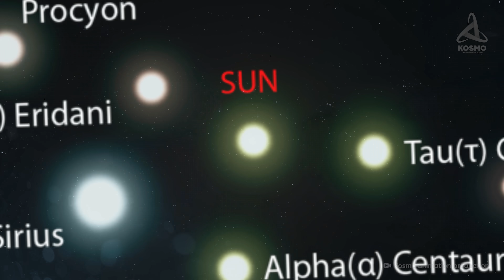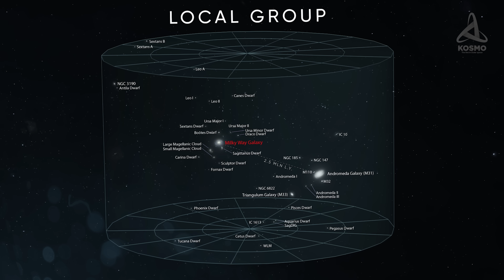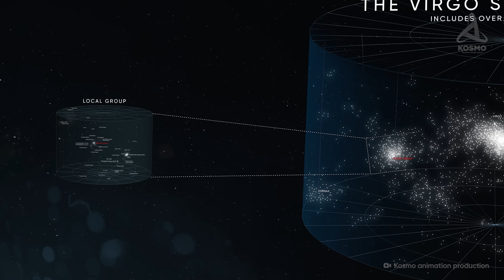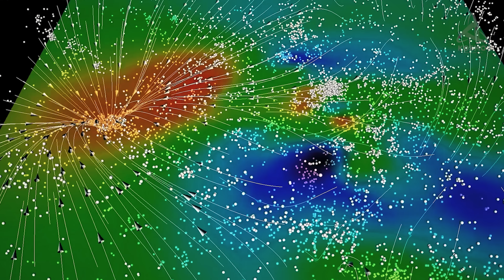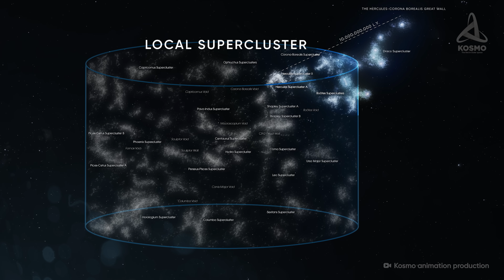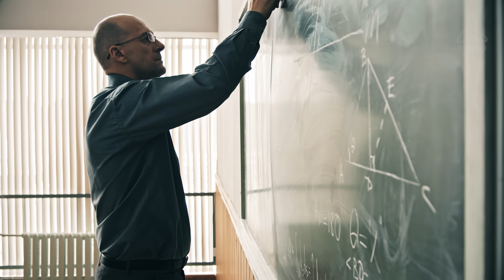What Lies Beyond the Universe?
The universe is a tremendous structure comprised of an infinite multitude of all sorts of diverse objects. They lie so far apart in endless expanses of space that even light gets lost in their depths. It takes a photon travelling from the Sun over 4 years to reach our nearest star. As for covering intergalactic distances, it takes millions of years. When you realize that all this enormous distance is just a tiny molecule on the scale of the macrocosmos, it can’t but amaze. So what are the actual dimensions of the universe?

00:00 Intro
00:49 The Solar System
02:17 Closest Stars
03:40 The Milky Way
05:03 Galaxy Clusters
07:43 The Universe
08:41 Boundaries of the Universe
11:41 Ending